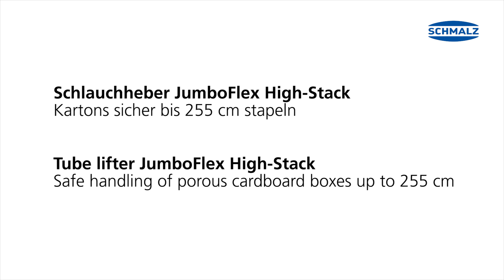Schlauchheber JumboFlex High-Stack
Mit dem Vakuumheber JumboFlex High-Stack stapelt der Bediener Kartons und Säcke ergonomisch und sicher. Stapelhöhen von bis zu von 2,5 m und ein Werkstückgewicht von bis zu 50 kg sind kein Problem für den Vakuumheber.